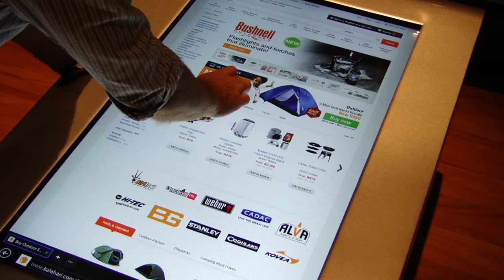KH Touch Screen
Having fun on our multi-touch table.